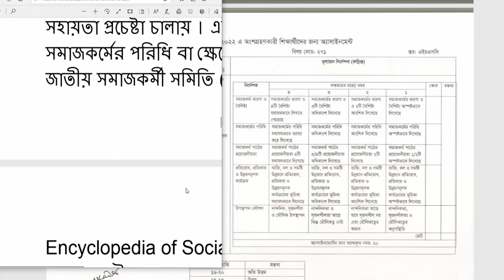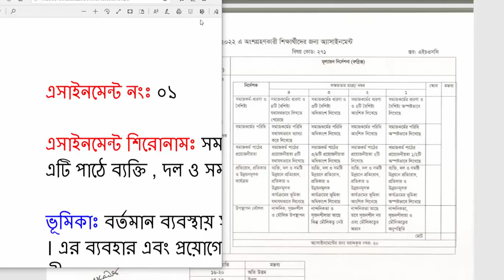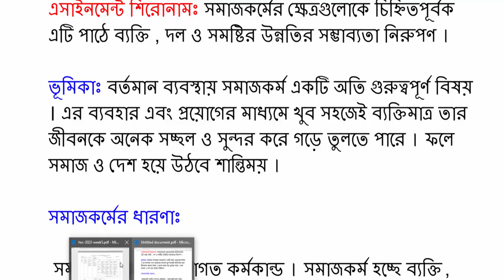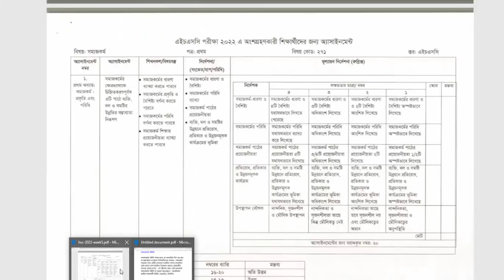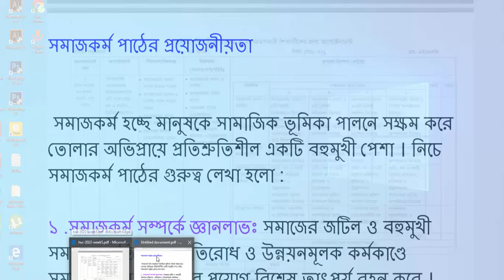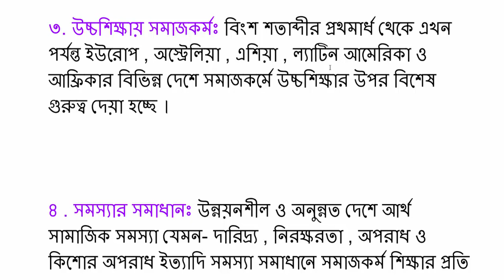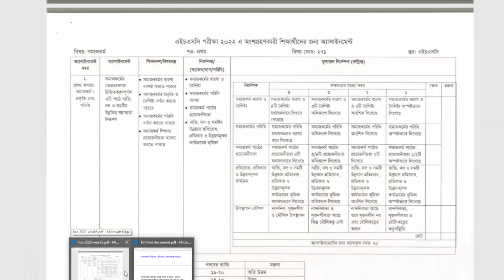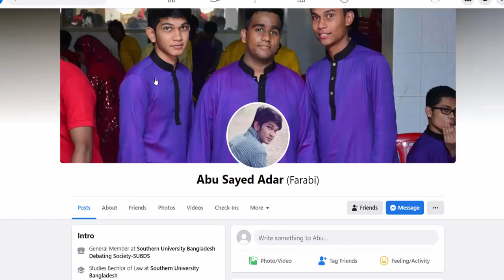hsc 2022 assignment social work HSC 2022 5th Week Social Work Assignment hsc 2022 assignment 5 week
HSC 2022 Sociology Assignment || 5th Week Assignment Class 11 | একাদশ শ্রেণির এসাইনমেন্ট সমাজবিজ্ঞান

hsc 2022 social work 1st paper assignment answer 5th week
hsc 2022 5th week social work 1st paper assignment answer
HSC 2022 assignment answer social work 1st paper
Class 11 assignment answer 2022 social work 1st paper
Class 11 social work 1st paper assignment answer
Class 11 5th week social work assignment answer
hsc 2022 assignment answer social work
Social work assignment answer hsc 2022
hsc assignment 2021 social work 5th week
এইচএসসি ২০২২ সমাজকর্ম এসাইনমেন্ট উত্তর ৫ম সপ্তাহ
এইচএসসি ২০২১ ৫ম সপ্তাহ সমাজকর্ম এসাইনমেন্ট উত্তর
সমাজকর্ম অ্যাসাইনমেন্ট উত্তর ৫ম সপ্তাহ এইচএসসি ২০২১
একাদশ শ্রেণির অ্যাসাইনমেন্ট উত্তর ২০২১ সমাজকর্ম ১ম পত্র
একাদশ শ্রেণীর সমাজকর্ম ১ম পত্র অ্যাসাইনমেন্ট উত্তর ২০২১
একাদশ শ্রেণির ৫ম সপ্তাহের সমাজকর্ম ১ম পত্র অ্যাসাইনমেন্ট উত্তর ২০২১
একাদশ শ্রেণির মানবিক শাখার অ্যাসাইনমেন্ট উত্তর
এইচএসসি ২০২২ মানবিক বিভাগের অ্যাসাইনমেন্ট
সমাজকর্মের ক্ষেত্রগুলোকে চিহ্নিতপূর্বক এটি পাঠে ব্যক্তি দল সমষ্টির উন্নতি সম্ভাব্যতা নিরুপণ
সমাজকর্মের ধারণা
সমাজকর্মের বৈশিষ্ট্য
সমাজকর্মের ধারণা ও বৈশিষ্ট্য
সমাজকর্মের পরিধি
সমাজকর্ম পাঠের প্রয়োজনীয়তা
ব্যক্তি দল সমষ্ঠির উন্নয়নে প্রতিরোধ প্রতিকার ও উন্নয়ন কার্যক্রম

msw online degree programs
online clinical social work masters programs
online bsw degree programs
msw is
msw degree online accredited
online social work graduate programs
online msw advanced standing programs
cswe online msw
affordable online msw degree
colleges that offer social work degrees online
best accredited online colleges for social work
accredited online msw
bachelor of social work online degree programs
social work masters programs online
msw education